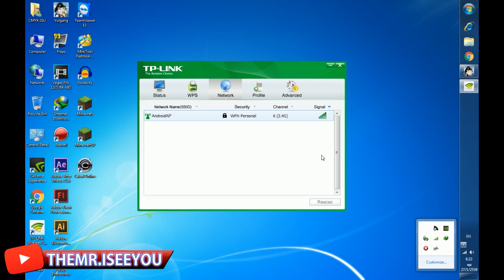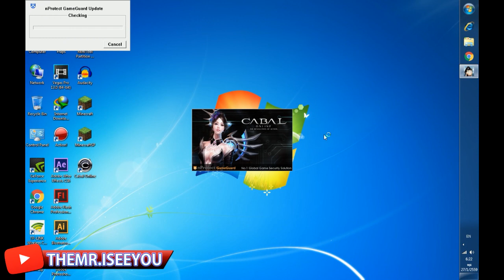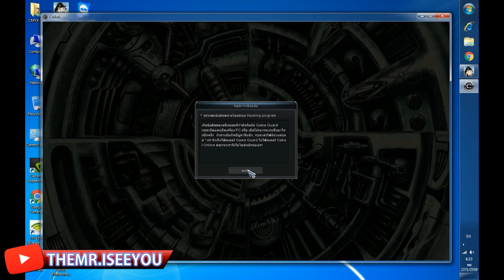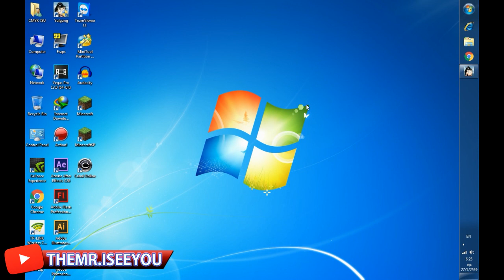ปัญหาเกม cabal ติด GameGuard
หลังจากทำตามที่  Admin เว็บแน่ะนำแล้ว  ลบลงใหม่ยังคงเป็นอย่างเดิม เลยลองถามแชททาง fb เพจไปอีกรอบ  คำตอบที่ได้  เเมร่งว่าคุณทำเเล้วหรือ มีต่อคลิป 2 เเน่นอน
►ชื่อสตีม :: THEMR.ISEEYOU[TH]